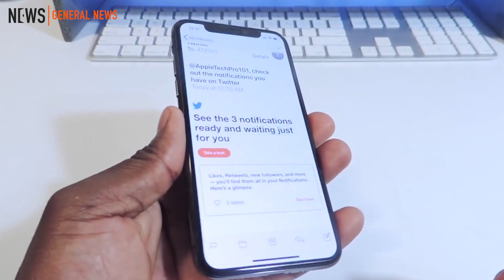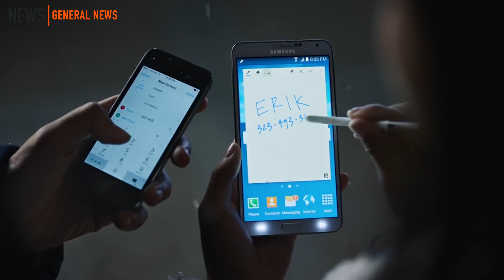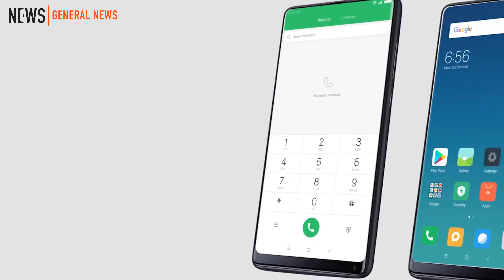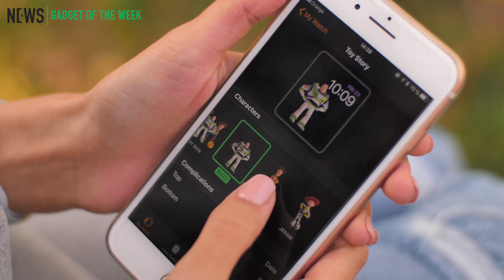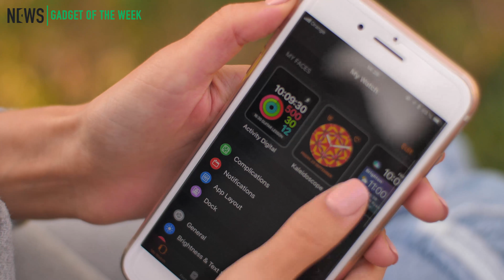Enter for News #2 |română| iPhone X, miui 9, World of Warcraft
A doua ediție Enter for News vine cu dramele și șmecheriile în jurul noului iPhone X, inclusiv trolling-ul concurențial 😂, bucuria utilizatorilor Xiaomi, vești bune pentru fanii World of Warcraft,  ultimele invenții robotice și aeronautice. La final, un review (română) captivant al Apple Watch Series 3!